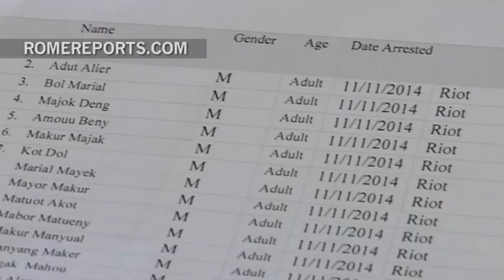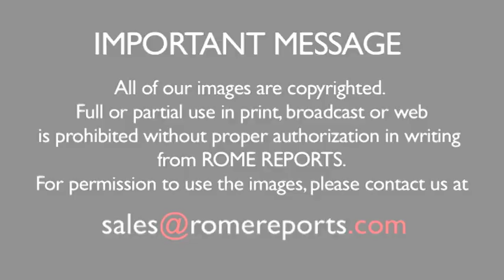Caritas South Sudan president: “All NGOs ran away...only Caritas remained”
The organization is now the newest official member of Caritas Internationalis.